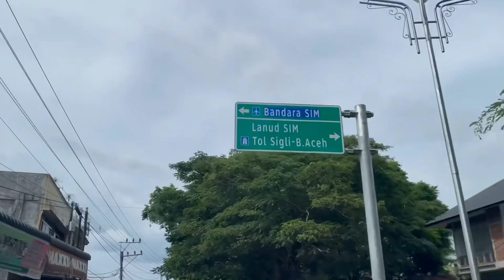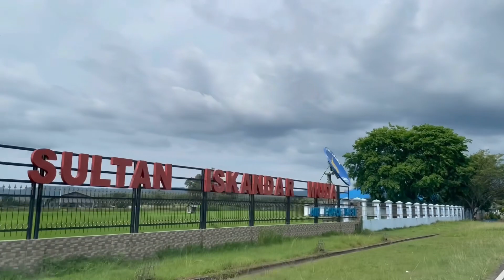perjalanan menuju bukit Radar Blang Bintang, Aceh Besar provinsi Aceh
selamat datang lagi di channel @FIRBNA
bersama saya firdaus
selamat sore
salam sejahtera buat sahabat youtube semuanya
apa kabar !
semoga semuanya sehat selalu tidak kurang satu apapun
pada video saya kali ini tentang perjalanan menuju bukit radar blang bintang aceh besar provinsi aceh di tempat tersebut sekarang sudah banyak tempat wisata alam yang sangat indah selamat menoton semoga sahabat youtube menonton video ini sampai habis terima kasih